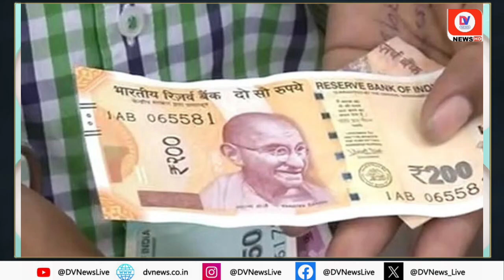Reserve Bank ने Market से हटाए 200 रुपये के 137 करोड़ नोट, देखे VIDEO | 200 Rupee Note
RBI Removed 200 rupee note: The last six months have been the toughest for the 200 rupee note. Most writing has been done on these yellow notes, and they are the most torn and rotten. Between April and September this year, the Reserve Bank has removed 137 crore dirty and damaged 200 rupee notes from the market. Between April and March last year, 135 crore notes had to be removed. That means, two crore more notes have become useless in six months this year than the number of notes that got damaged in the entire last year. However, if we look at the total numbers, the most rotten notes are of the 500 rupee note. This has been revealed in the half-yearly report of the RBI.

The Reserve Bank takes back the notes circulating in the market when they become rotten. Many notes have to be taken back because they are torn and have writing on them. Banking experts are also not able to tell the exact reason why the 200 rupee notes have deteriorated the most in this half year. A regional manager of a national bank said, 'After the ban on the 2000 rupee note, this is the second largest currency. This can only be because of its maximum circulation.'

500 rupee notes were the most damaged
According to the RBI report, the most damaged notes in this half year were of Rs 500. The rate of their deterioration remained normal, though slightly increased compared to last year. There is no abnormality in their rate of decay like the two hundred rupee note. 633 crore notes of five hundred were removed in the 12 months of 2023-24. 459 crore notes were removed from circulation from April to September this year. This is almost 50 percent more. The percentage of decay in two hundred rupee notes has been found to be up to 110.

About Channel:-

Channel Links:-